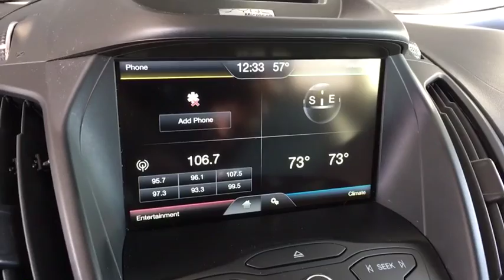2014 Ford Escape Broomfield, Denver, Westminster, Louisville, Boulder, CO 180477A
Red Used 2014 Ford Escape available in Boulder, Colorado at Pollard Jeep of Boulder. Servicing the Broomfield, Denver, Westminster, Louisville, CO area.

5075 E. Pearl Parkway

CARFAX One-Owner.Escape SE 2014 Ford Escape in Red exterior and Charcoal Black interior.Recent Arrival! 21/28 City/Highway MPGAwards:* 2014 KBB.com 10 Best SUVs Under $25,000 * 2014 KBB.com Brand Image AwardsPollard Jeep is more than just sales, service and customizations. We're a strong pillar of the Boulder community as well. We support local schools and organizations like Community Food Share. Pollard Jeep is proud to continue its family-owned tradition of excellence in customer service. Most of our employees aren't just Jeep owners, they're Jeep enthusiasts. We enjoy sharing our knowledge and expertise of these amazing vehicles with our customers. Thanking you for visiting our website and your future business.
ENGINE: 2.0L ECOBOOST  -inc: GVWR: 4 840 lbs  3.07 Axle Ratio,Turbocharged,Four Wheel Drive,Power Steering,ABS,4-Wheel Disc Brakes,Brake Assist,Brake Actuated Limited Slip Differential,Aluminum Wheels,Tires - Front Performance,Tires - Rear Performance,Temporary Spare Tire,Power Mirror(s),Rear Defrost,Intermittent Wipers,Variable Speed Intermittent Wipers,Privacy Glass,Rear Spoiler,Power Door Locks,Automatic Headlights,Fog Lamps,AM/FM Stereo,CD Player,Satellite Radio,MP3 Player,Auxiliary Audio Input,Steering Wheel Audio Controls,Bluetooth Connection,Power Driver Seat,Pass-Through Rear Seat,Cloth Seats,Bucket Seats,Driver Adjustable Lumbar,Rear Bench Seat,Adjustable Steering Wheel,Trip Computer,Power Windows,Keyless Entry,Cruise Control,A/C,Driver Vanity Mirror,Passenger Vanity Mirror,Floor Mats,Engine Immobilizer,Traction Control,Stability Control,Front Side Air Bag,Tire Pressure Monitor,Driver Air Bag,Passenger Air Bag,Front Head Air Bag,Rear Head Air Bag,Passenger Air Bag Sensor,Knee Air Bag,Driver Restriction Features,Child Safety Locks,Back-Up Camera